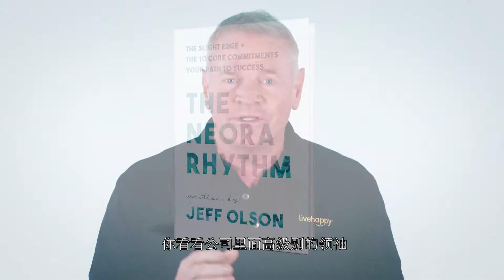Neora品牌介紹創辦人傑夫歐森 10 core commitments mp4